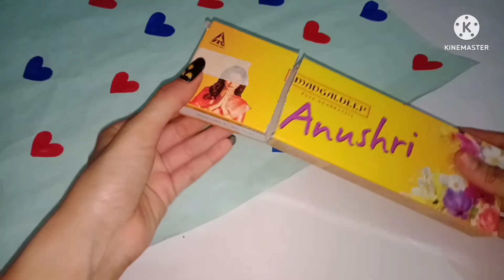Brother's day gift ideas||DIY last minute gift ideas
HELLO GUYS IF YOU ARE SEARCHING FOR A BEAUTIFUL ART AND CRAFTS CHANNEL OR IDEA SO KINDLY CHECK OUT MY ALL VIDEO WHICH I UPLOADED IN PREVIOUS MONTH ...

I AM NEW IN YOUTUBE SOO KINDLY YOU ALL SUPPORT ME BY GIVING BIG THUMBS UP LIKE , BY CLICKING ON RED SUBSCRIBE BUTTON , AND BY CLICKING ON THREE DOTS SHARE BUTTON

IN UPCOMING DAYS I WILL REALLY UPLOAD VERY USEFUL VIDEO FOR YOU ALLL .